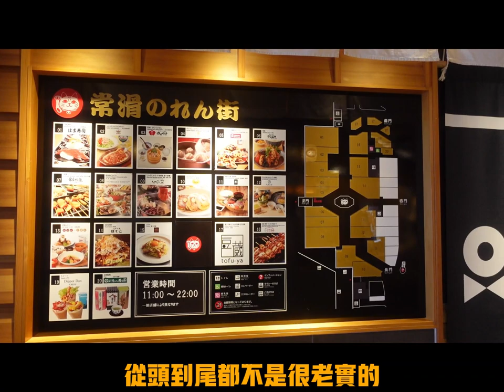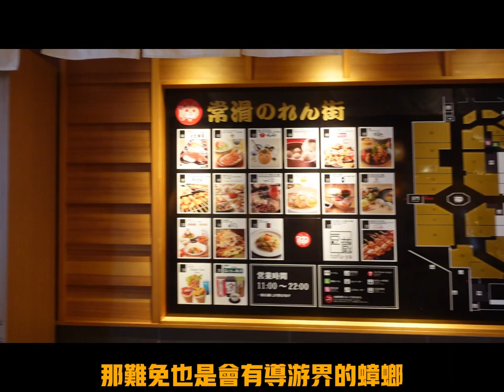自己從事過旅遊界，還是被日本籍的導遊【裝盤仔】，日本旅遊不可說的秘密，因為東西物美價廉，所以導遊最後才會帶你去常滑AEON Mall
日本旅遊不可說的秘密，因為東西物美價廉，所以導遊最後才會帶你去常滑AEON Mall，從事過旅遊界的我，還是被日本籍的導遊【裝盤仔】